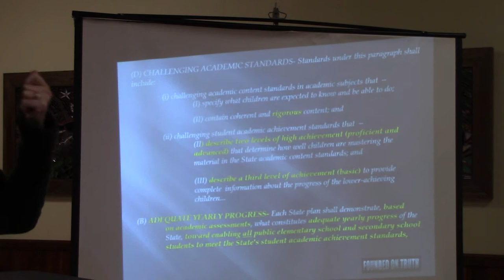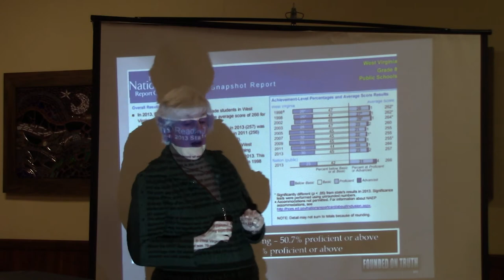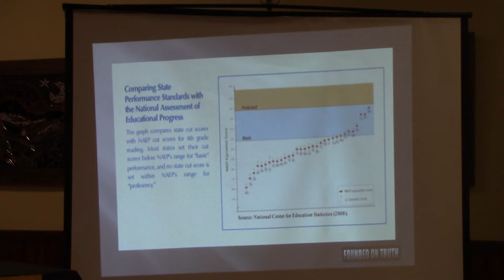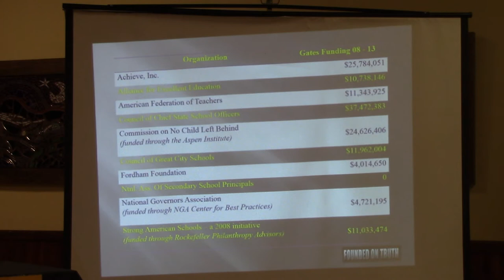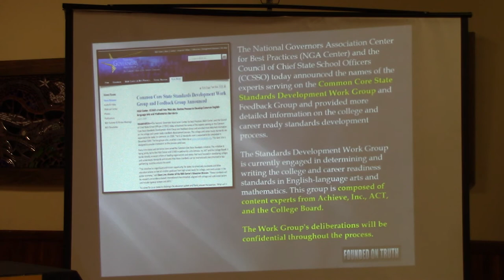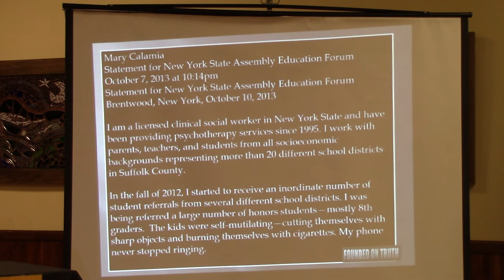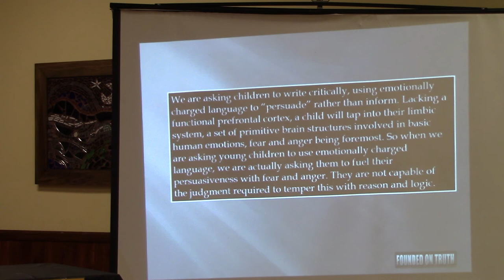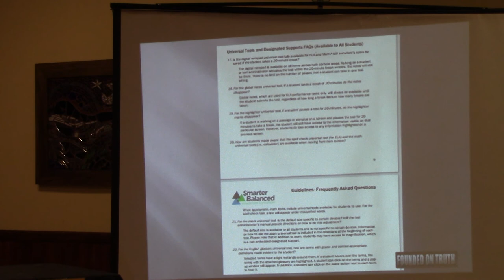2015 April 25 - Common Core Town Hall with Dr. Peg Luksik - Part 2 of 4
Part 2 of the Morgantown Town Hall
In "The Common Core State Standards", Dr. Peg Luksik uses the
government’s own documents to provide real answers
to the real questions of parents, teachers and taxpayers!